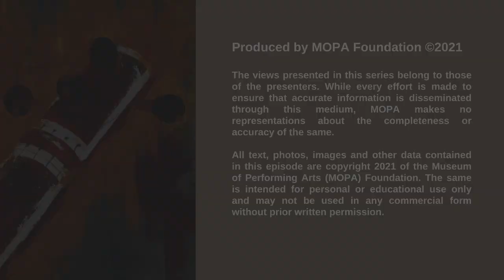Explore the art of iconic Carnatic musicians l G N Balasubramanian l Let’s talk Carnatic l MOPA l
MOPA presents episode 2 of the Explore series on G N Balasubramanian (1910 – 1965) or GNB, the first and arguably most famous acronym in Carnatic music. As handsome in physical bearing as he was ingenuous in musical style, he was the super star of Carnatic music, with a voice rich in timbre, unbridled imagination and a capacity to sing at lightning speed, GNB reigned over mass and class alike.

Is tradition set in stone? Is not change even within a musician’s lifetime in the natural order of things? Does custom or convention in musical practice have to be held sacrosanct at the cost of organic modification or adaptation?

An artiste creates and modifies, subtly or otherwise, his or her style for several reasons – physical, emotional, intellectual, political or aesthetic. A stellar artiste preserves tradition not as a rigid, fossilized keepsake but as an intelligent amalgamation of inherited values as well as current inclinations.
MOPA presents Explore – a series of discussions between two young and admired Carnatic musicians, Rithvik Raja and Vignesh Ishwar, where they navigate these questions using recording excerpts of select musicians. They examine the musician’s approach to tonality, modulation, handling of composition and lyric as well as creative components (like alapana, neraval, tanam and kalpana swaram), grammar and a host of related aspects. They offer their own interpretations and observations based on what they have heard and analyzed.
Every episode in this series promises a volley of insights into the musical style and technique of the musician being discussed. A treat for students, aspiring musicians, lay as well as experienced listeners.
These conversations are not intended to conclude, merely to present points to ponder.

Acknowledgements
Audio Excerpts:
From the collection of Rithvik Raja

Photographs:
The personal collection of Rithvik Raja
YACM Archives

Visual and Sound Editing:
Rithvik Raja